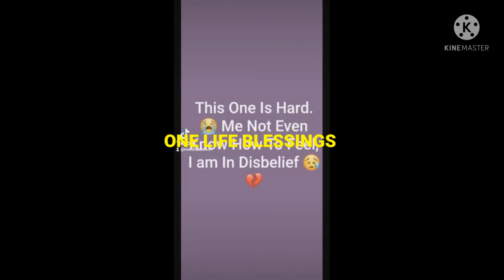bike crash in trelawny RIP REN